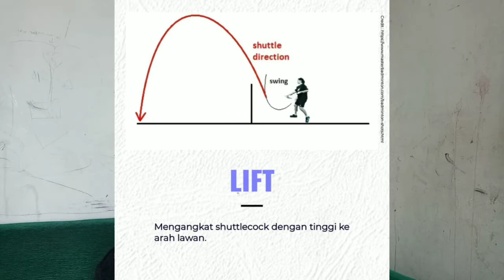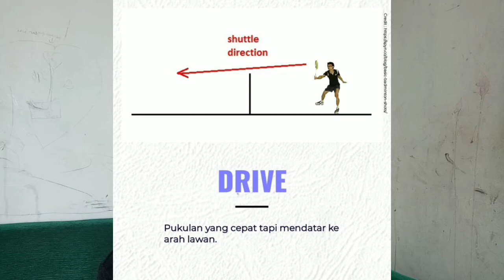KAMUS BAHASA BADMINTON EPISODE 2 ‼ ini dia istilah istilah dalam badminton yuk simak videonya ‼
berikut adalah video KAMUS BAHASA BADMINTON EPISODE 2 ‼ ini dia istilah istilah dalam badminton yuk simak videonya ‼
semoga bermanfaat ya badminton lovers. selamat menonton.